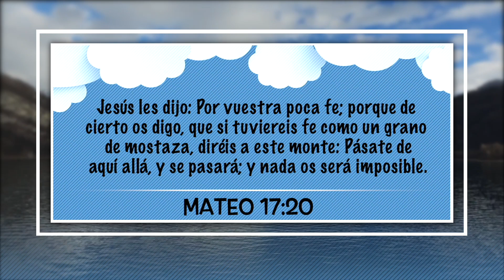04 Octubre– "Semillas de Mostaza Y Mover Montañas”, Nuestro Pan Cotidiano Para Niños – EEE Network